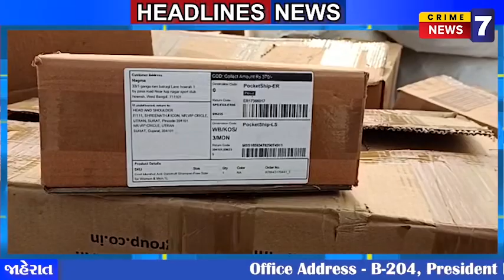સુરતની ઉત્રાણ પોલીસે ડુપ્લીકેટ શેમ્પુ બનાવનારાઓને ઝડપી પાડી લાખોની મત્તા કબ્જે કરી